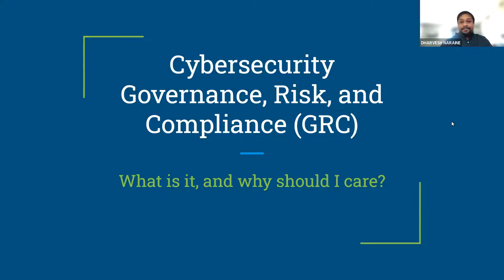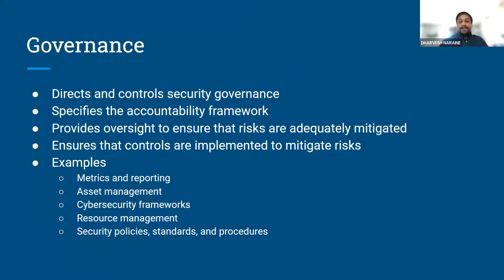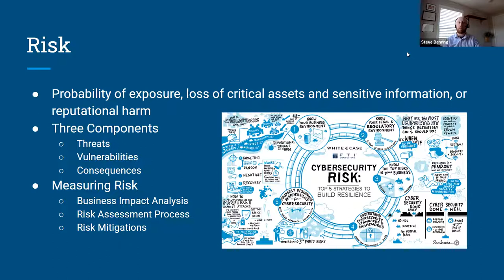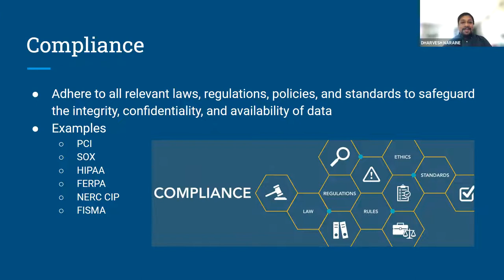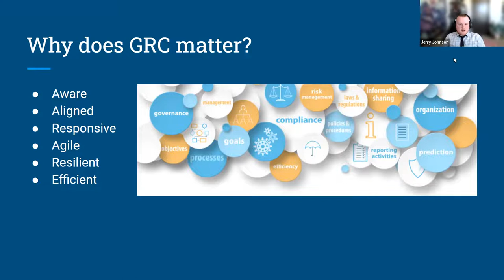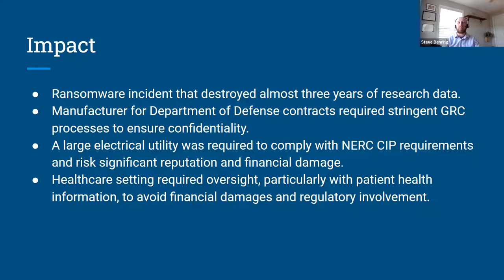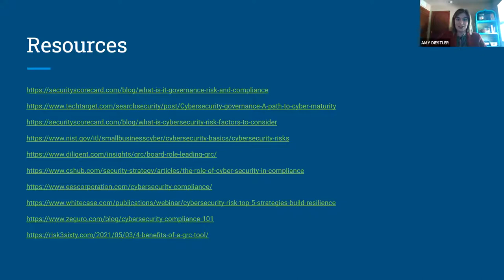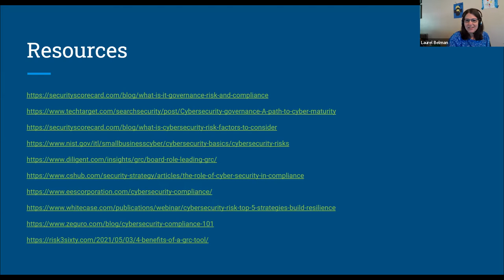Cybersecurity Governance, Risk, & Compliance GRC What is it, and why should I care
Cybersecurity Governance, Risk, and Compliance (GRC) is often the overlooked, and misunderstood, subset of cybersecurity. GRC is a way for organizations to meet compliance, manage risk, and provide internal governance. It is not a singular solution, but rather an overall strategy. It allows an organization to be more aware, more aligned, and more agile.

It may be helpful to have cybersecurity experience or background but not required. Attendees will learn what GRC is, why GRC matters, & how the GRC mindset can be applied to IT.